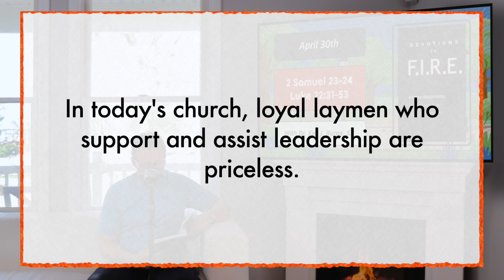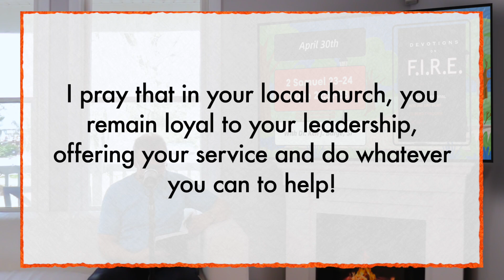April 30th | Devotions on Fire Year Two Read Though The Bible In A Year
Date: April 30th
Reading: 2 Samuel 23–24, with Luke 22:31–53
Employment Point: Practice the above three points for God to honor you.

- - - About Devotions on F.I.R.E. - - -
Devotions on F.I.R.E. Year Two, crafted by Dr. Ken J. Burge Sr, invites you on a transformative journey through the Old and New Testament, guiding you to explore the sacred texts daily and complete the entire Bible in just one year. Immerse yourself in the wisdom within each appointed portion, and accompany your readings with the devotionals, meticulously curated using the F.I.R.E. method of Bible study.

F.I.R.E., an acronym central to our study, serves as a guiding light, representing four essential pillars: familiarity (with the text), interpretation (of the text), relationship (with multiple texts), and employment (of the text). This mnemonic, akin to a memory enhancer, not only simplifies the study process but also ensures a deeper, more meaningful engagement with the scriptures.

Pastor Ken Burge has earned; BA, Washington Bible College; MA & MDiv, Capital Bible Seminary; DMin, Dallas Theological Seminary; and is the Author of the F.I.R.E. Commentary Series He has been the Senior Pastor at CMBC for over 30 years. He is also a part of the Father & Son Pastoral Podcast.

- - -Devotions on F.I.R.E. Year Two - - -
Here are the multiple places you can acquire the book in digital and paperback form

- - - Links - - -
Pastor Ken's Church - Colmar Manor Bible Church

Pastor Ken's Podcast with his son who is also a pastor On YouTube: